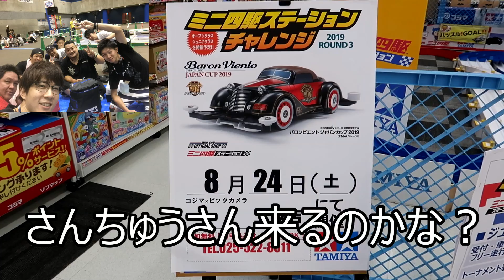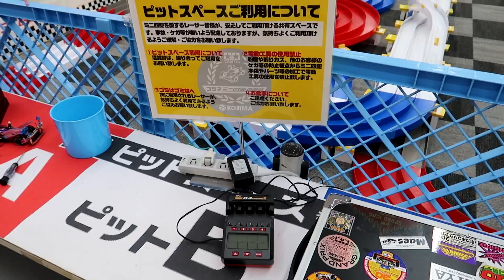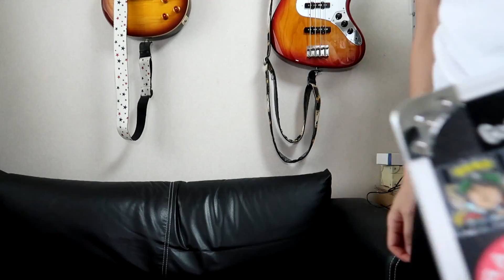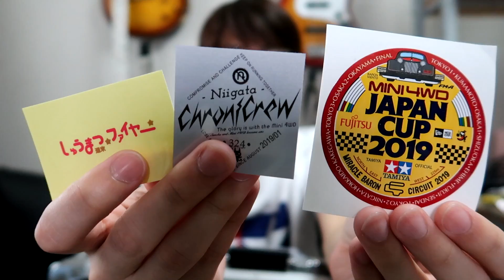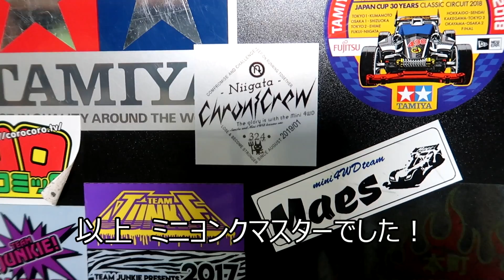【ミニ四駆】コジマ上越に来店！パーツ種類豊富・電源完備！高田城スロープを飛ぶ！【ミニヨンクマスター】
今最も勢いのあるミニ四駆YouTuber(だと僕は思ってる)

どうせ来たなら高田城の見物がおすすめ(上越市HP)

あの頃一緒に走らせていたメンバーがコジマに常設コースを作ったと言っても過言ではない

ジャパンカップ2019東京大会までを収録！

と言いますが自己紹介用のホームページです。ぜひお気に入り登録をお願いします！

間奏　TOU-夫婦/週末ファイヤー
2011年結成。埼玉県発4人組メロディックエモバンド！GoodMorningMom！！

word